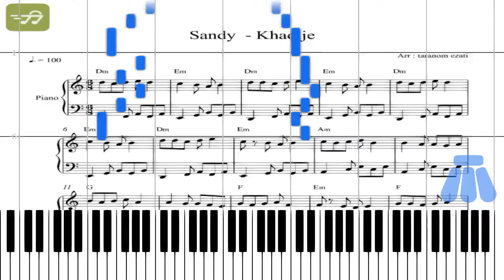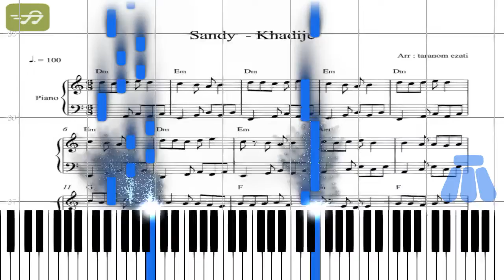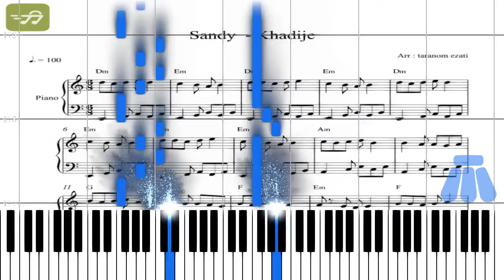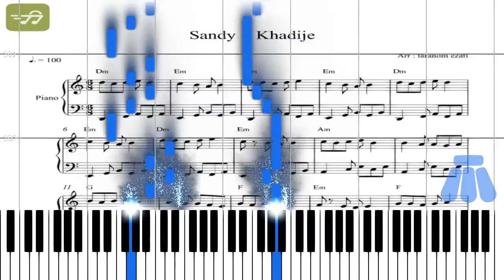khadije sandy - آموزش پیانو آهنگ خدیجه سندی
کلمات کلیدی : نت_کده , نت_آهنگ , نت_موسیقی , خرید_نت_موسیقی نت_دونی آموزش_موسیقی بیوگرافی_خواننده_ها نوازنده آموسیقی نوازندگی سایت_خرید_نت_موسیقی #